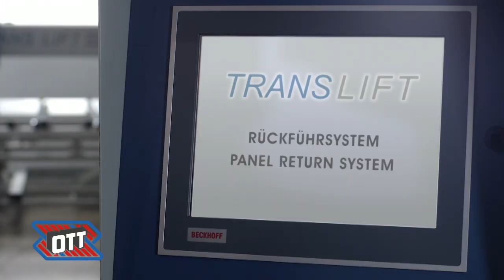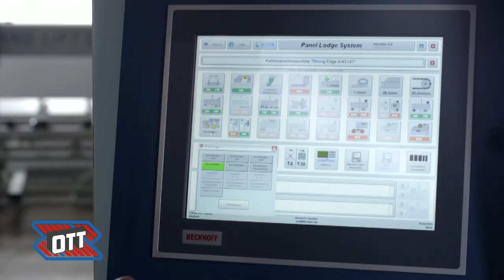OTT_TRANSLIFT_DEUTSCH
Produktvideo Rückführsystem TransLift